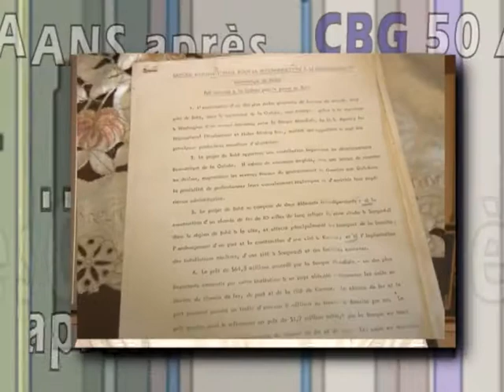LES MEMOIRES DE LA CBG 1